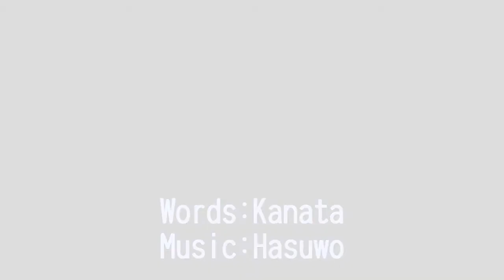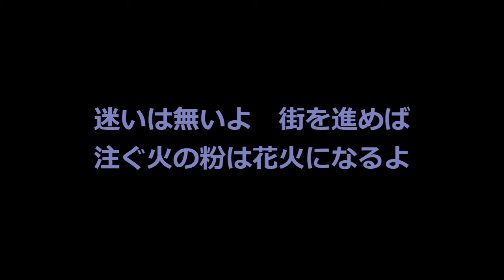ツイフォニウム「endless」(スキャットDEMO)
作詞：カナタ　作曲：ハスヲ
SP-Yシリーズ(2016～)の１曲をブラッシュアップしました。スキャット入DEMOです。